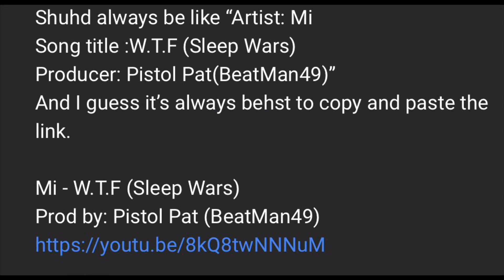After thoughts of Manny Pacquiao and Errol Spence press conference